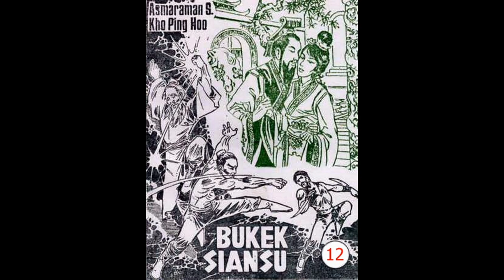Seri Cerita Silat BU KEK SIANSU JILID 12